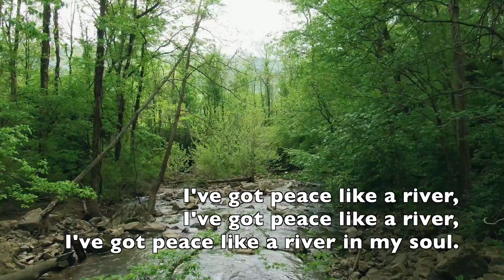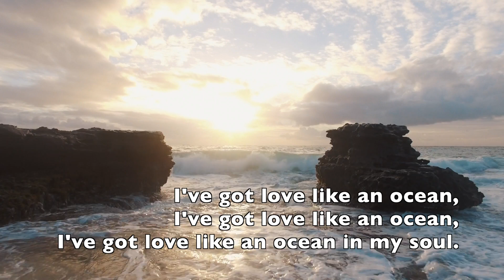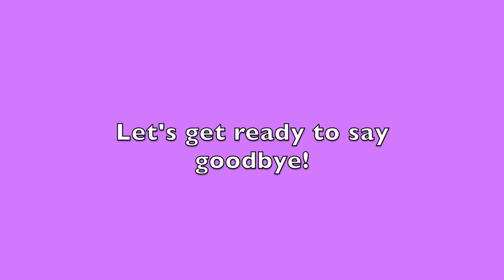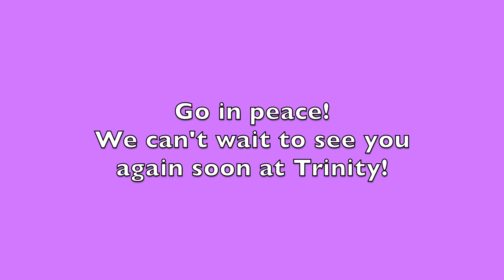2/28/21 Sunday School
Join us for a Sunday school lesson featuring songs, a story about lent, and prayers. Disciples of all ages are invited to send in their artwork prayers to be included in our next Sunday school lesson.